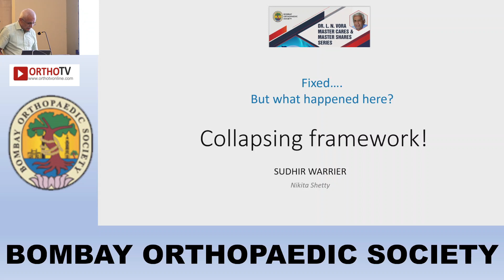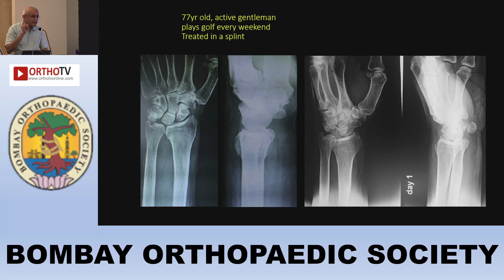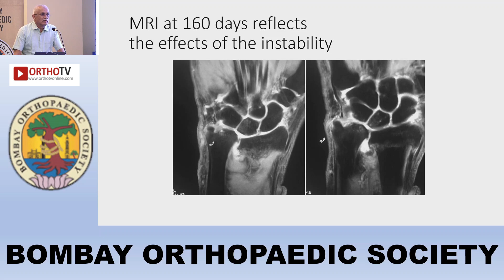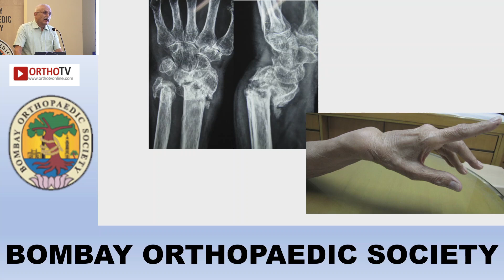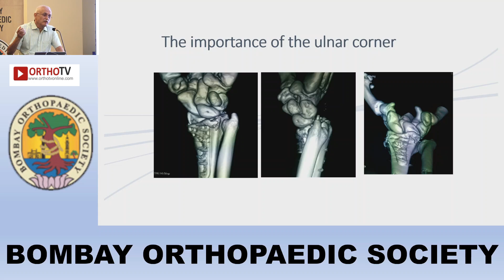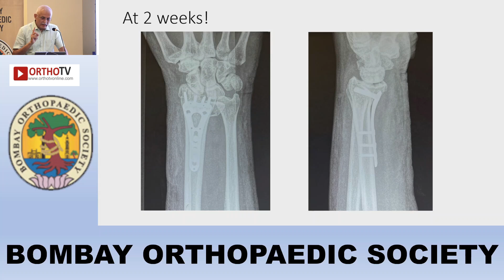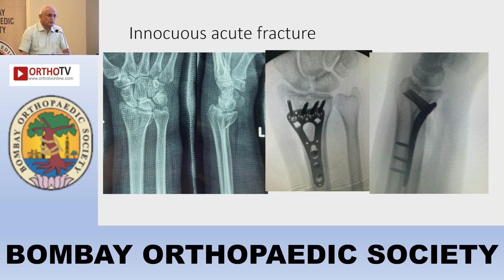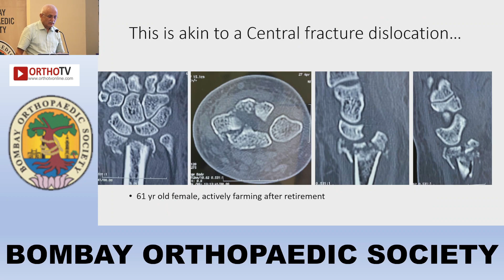BOS DR. L. N. VORA MASTER 2025 : Wrist Injuries- Collapse Post Fixation - When the framework fails.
This talk is part of BOS Dr L N Vora Master Series on Wrist Injuries : Treatment for Perfect Function on Sunday , 02 March 2025.

Convener: Dr Sudhir Warrier, Co-Convener: Dr   Parag lad

BOS President: Dr Mohan Desai.
BOS Secretary: Dr Ashish Phadnis